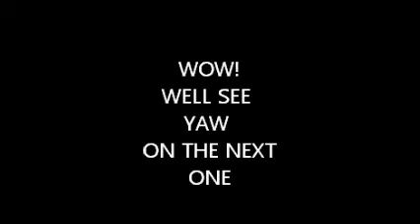HOW BITCHES LIE AT THE CLUB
unknown female sits in her vehicle after drinking and tipping in the strip club. she decides to call her friend and begins to scream at her. what she told her friend where she was what really baffled me.